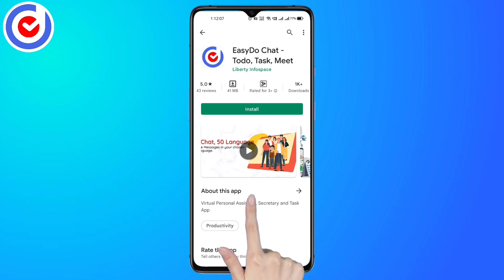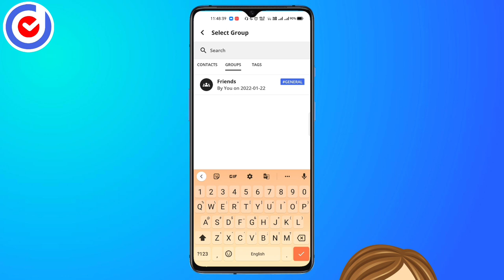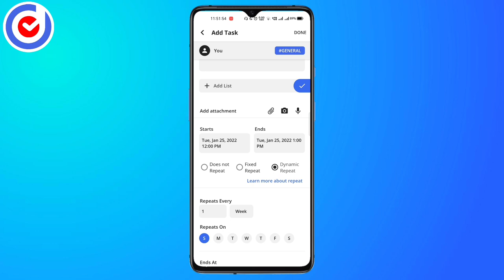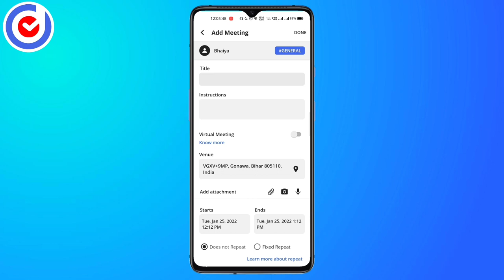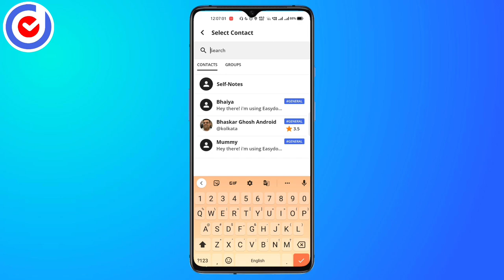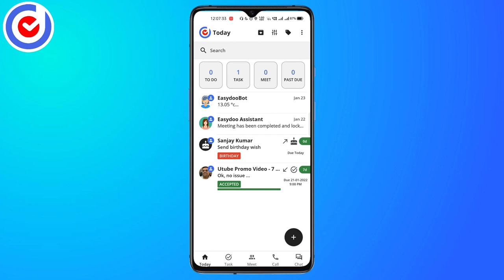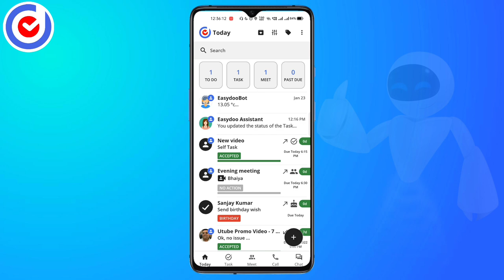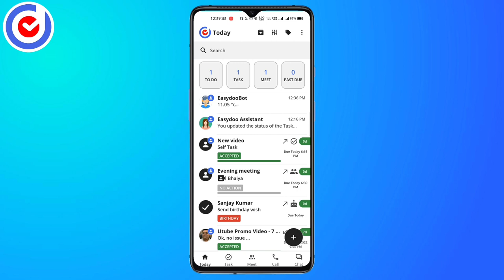EasyDo Chat - Best Productivity Apps | Best Video Call App | Best Chatting Apps | Best Task App 2022